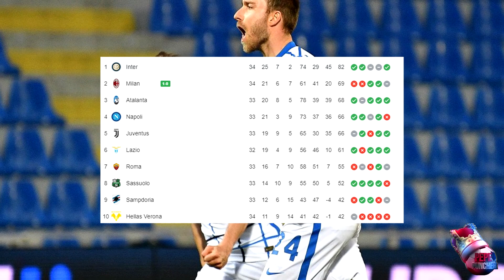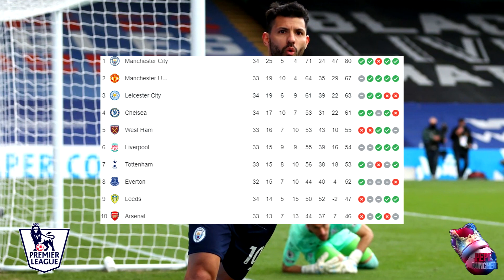🚨INTER de MILAN CAMPEON de la SERIE A | Nuevo FICHAJE de MAN CITY | KOEMAN Fuera del BARCA por ESTO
(Futbol itspepepuncher)